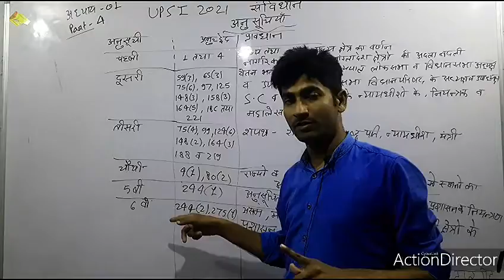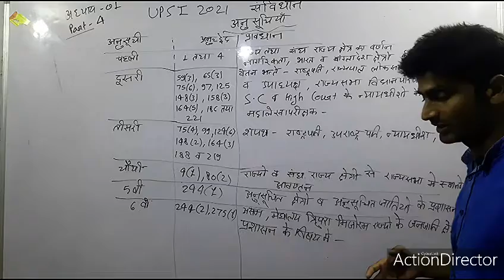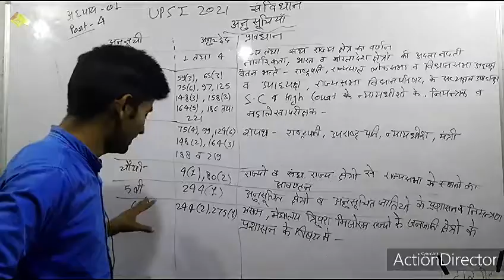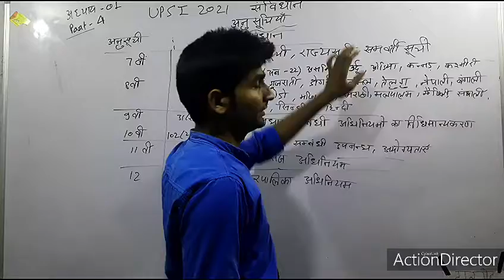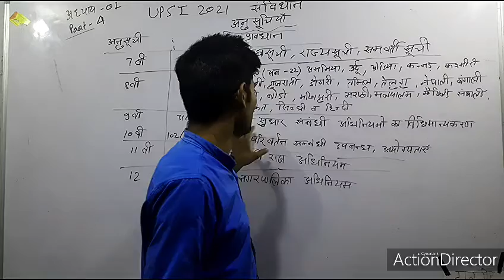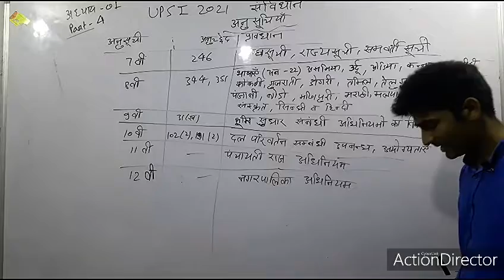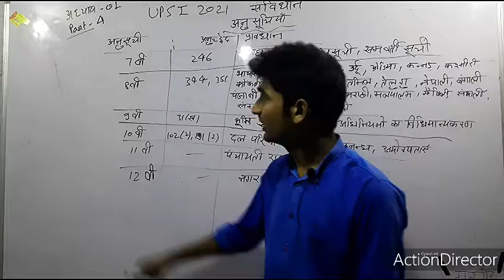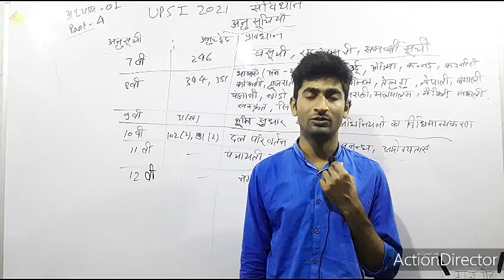UPSI 2021 Samvidhan || अनुसूचियाँ || Polity upsi